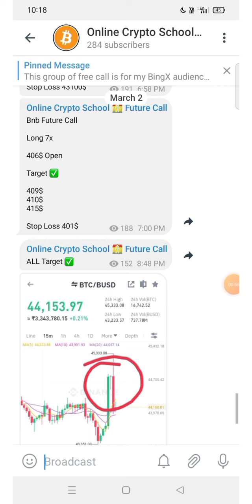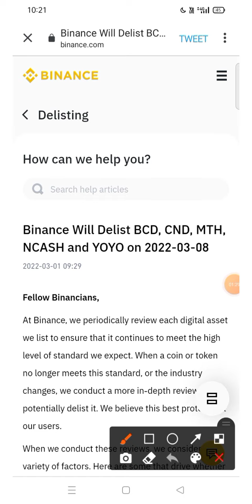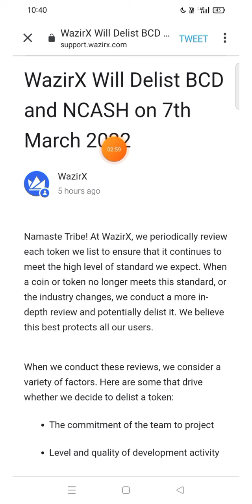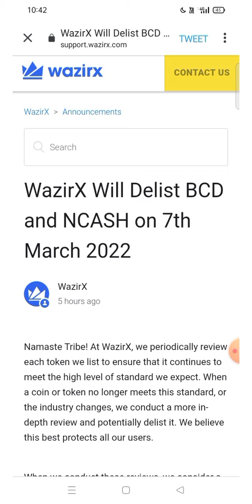🔴 Wazirx Big Announcement | Ncash & BCD Coin Delist Soon | Binance 5 COINS Delist | Crypto News